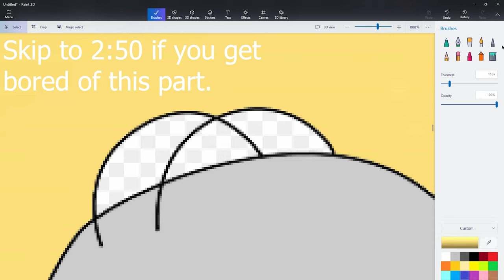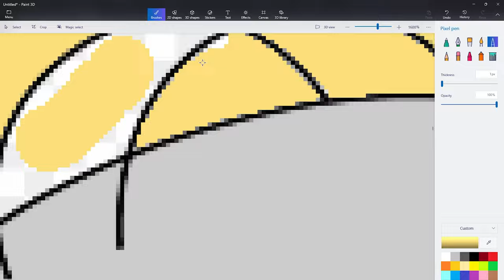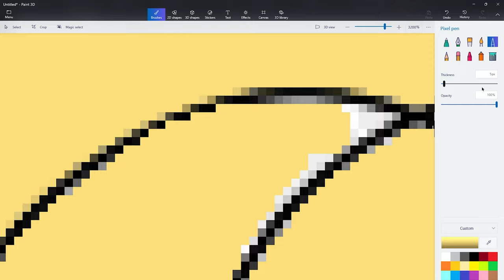TURNING AN IPHONE XR INTO A HOMER SIMPSON IPHONE!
In this video, I will customize this iPhone XR and turn it into a Homer Simpson iPhone XR!